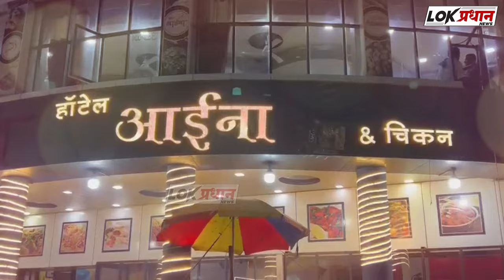सोलापुर हजारों पुलिसकर्मी की सुरक्षा में होगी वोटो की गिनती